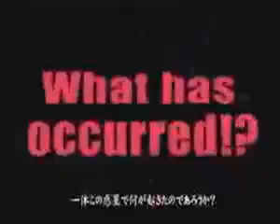Phantasy Star Online (Sega Dreamcast) - Retro Video Game Commercial / Ad